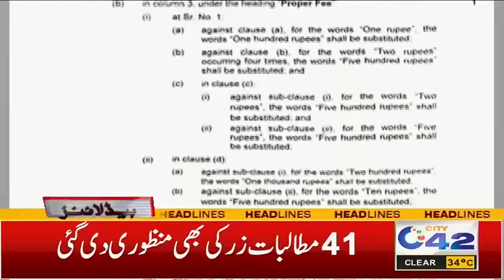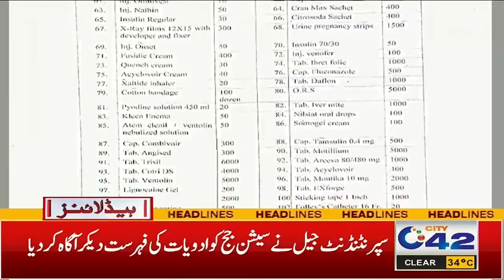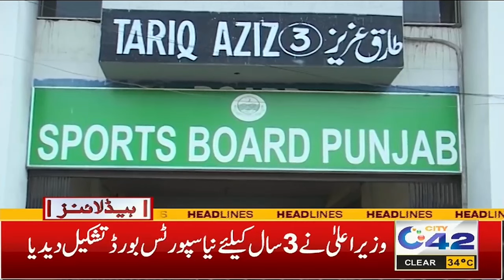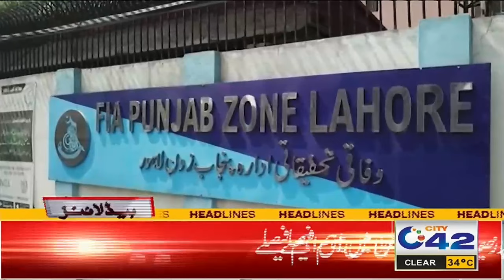2AM News Headlines I 27 June 2024 I City42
2AM News Headlines I 27 June 2024 I City42